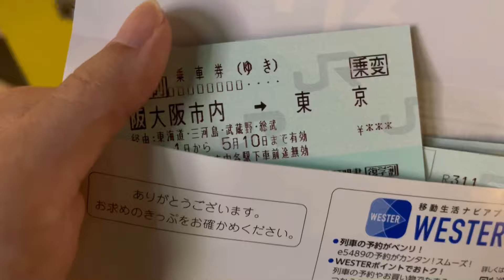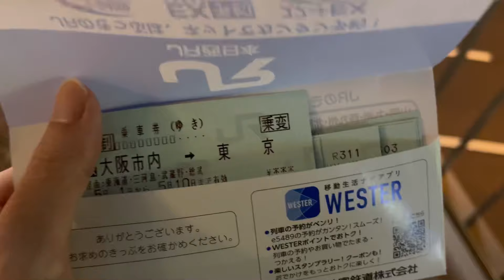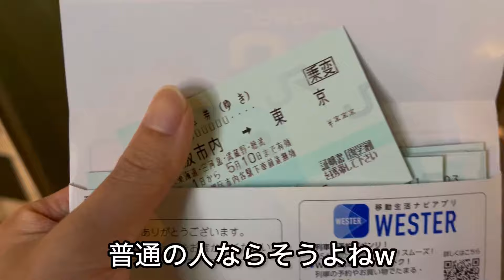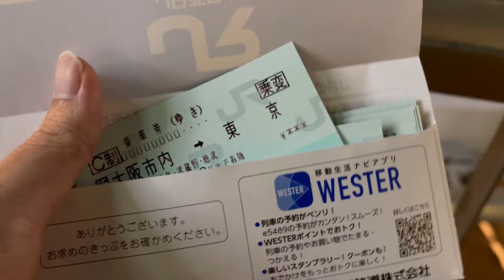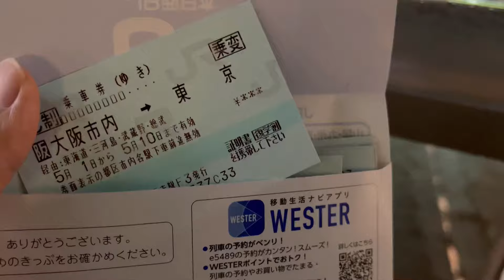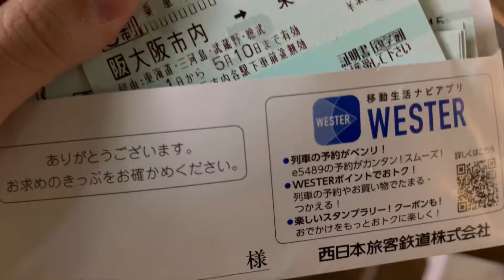なんて日だ！発券したきっぷすべてを変更した日『2024/5/1(水)』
サンライズの中で編集したのでミスがあるかもしれません